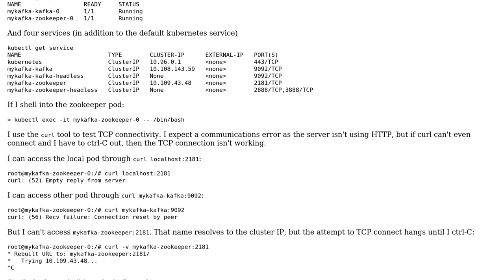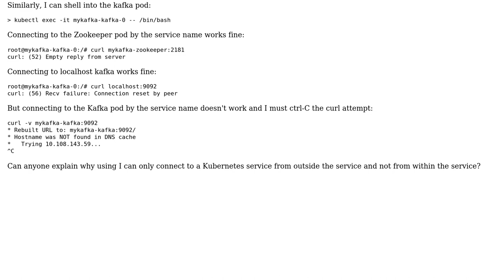Can't Connect to Kubernetes Service from Inside Service Pod?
With thanks & praise to God, and with thanks to the many people who have made this project possible! | Content (except music & images) licensed under CC BY-SA | Music | Images & others | With thanks to user Grant David Bachman user clay and the Stack Exchange Network Trademarks are property of their respective owners. You are responsible for your own actions.